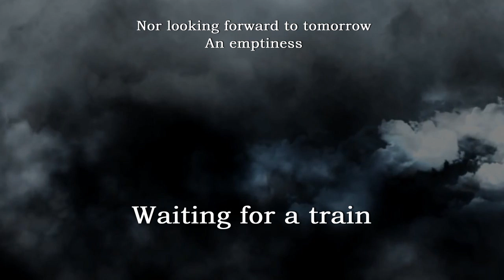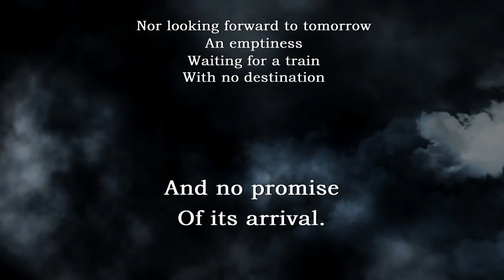Poem - Your future - Do you know where you're headed?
Zone of Uncertainty